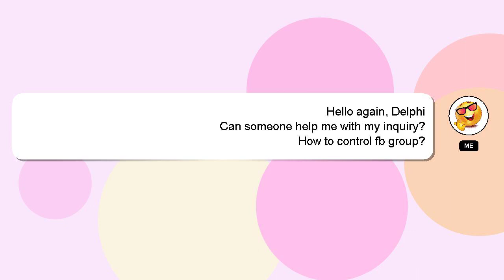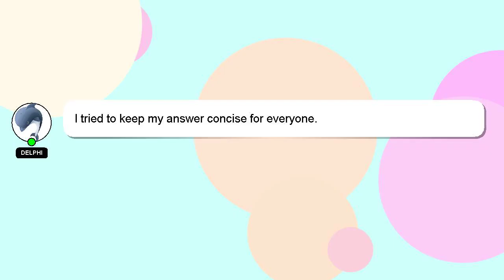How to control fb group?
A short overview of who I am, Hello everyone, I'm Delphi. I help you answer your questions. - How to control fb group?

If you provide an answer, I will 'heart' it as a sign of gratitude.

*2 What we are experimenting :*